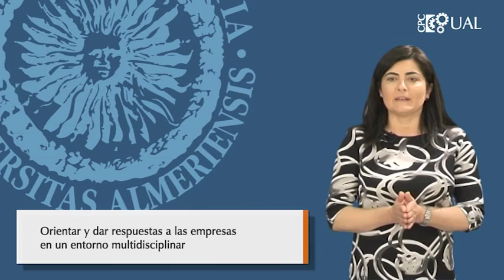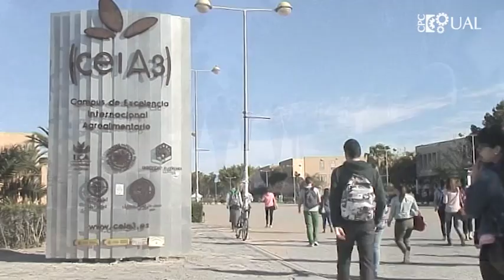Vídeo Promocional: Máster en Derecho de la Empresa Universidad de Almería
Máster Oficial en Derecho de la Empresa y la Actividad Agroalimentaria de la Universidad de Almería